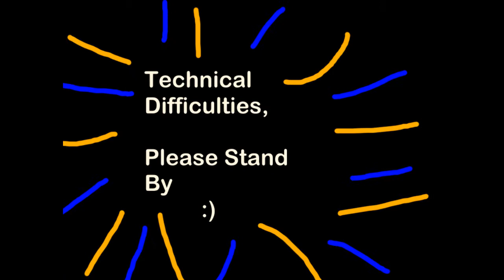I'm trash at laggy Fortnite.....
Today I play Fortnite (im trash)
Warning intense pixelated gaming!